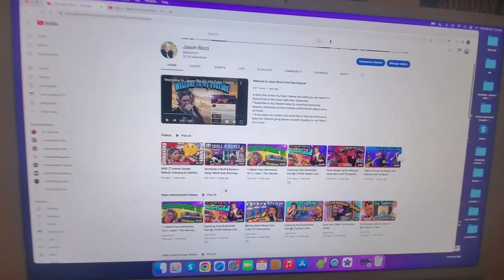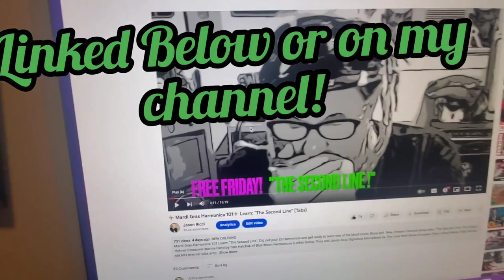Problem⁉️ Where's "Free Friday" 2/24/23 🐈